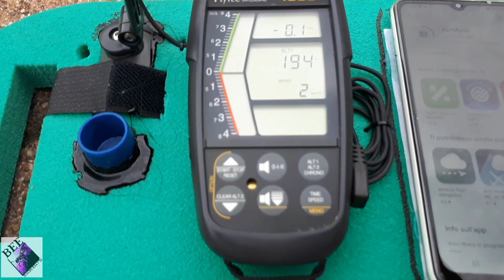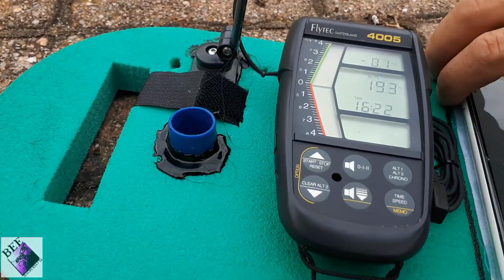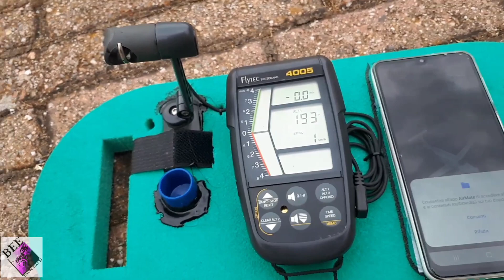Paramotore in volo con gli strumenti cose utili per un paramotorista...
una piccola pancetta molto utile da portare in volo, con alcuni strumenti telefono variometro è altimetro con anemometro della velocità